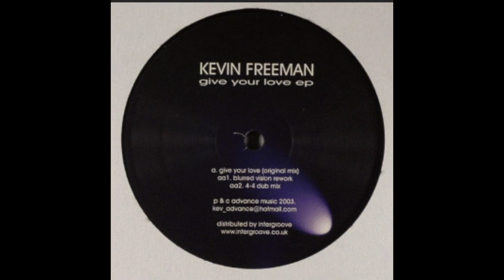Kevin Freeman – Give Your Love (Blurred Vision Rework)( Nizar Sarakbi Edit)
Kevin Freeman – Give Your Love EP
Label: Advance Records – ADX 034
Format: Vinyl, 12", EP
Country: UK
Released: Nov 1, 2003
Genre: Electronic
Style: Progressive House, House, Breaks

128kps